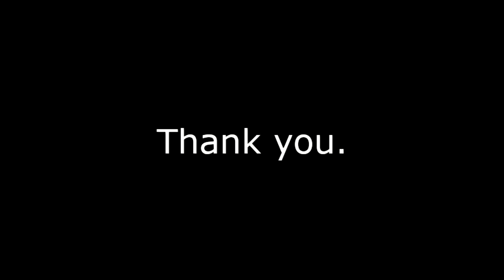Hakkoda O-dake B.C. June 5,2022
2022.6.5 小雨の中てんくらAを信じて八甲田大岳東斜面へ。視界不良ではあったがみんな果敢に滑りました。